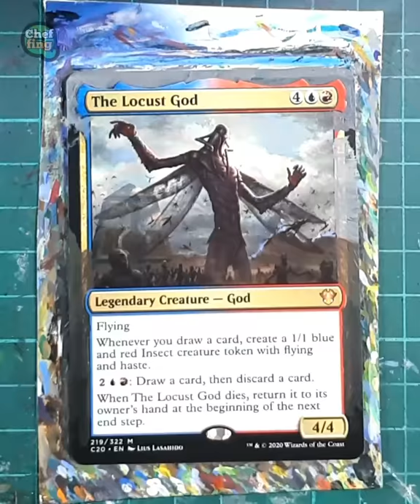Altered art, Locust god border extension painting magic the gathering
Altered art locust god painting time lapse
 It's a backup Commander for my kykar Commander deck
mixed up my dates so released a day early!
there is still a behind the scenes delay at altersleeves so there no new designs available yet

checkout my other alter videos and Commander gameplay videos

you can see more of my alters that haven't made it to videos or altersleeves yet